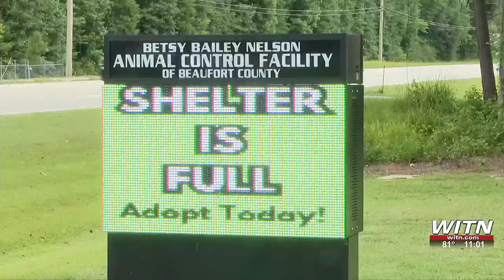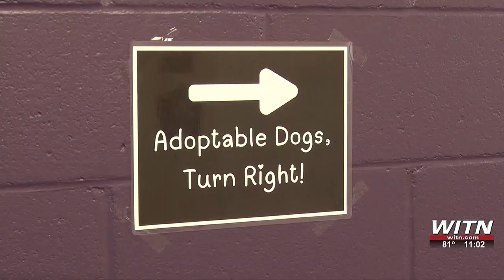Beaufort County Animal Shelter no longer accepting animals as facility reaches full capacity